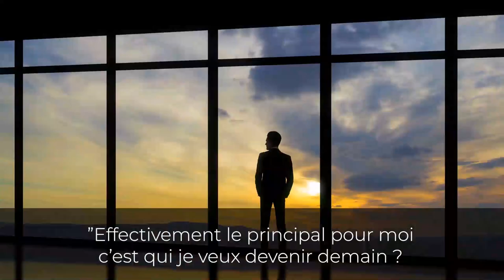Comment améliorer vos journées I Franck Nicolas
Répondez en commentaire: Comment projetez-vous votre avenir ?
Devenez Plus, Devenez Vous: Programme GRATUIT de 10 semaines pour affronter le blues de l’hiver et l’incertitude de ce nouveau monde